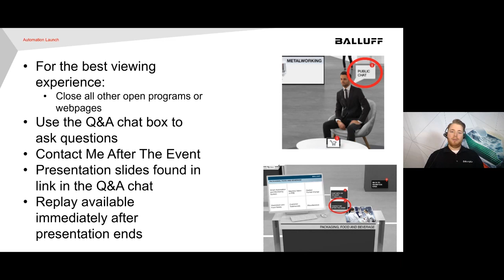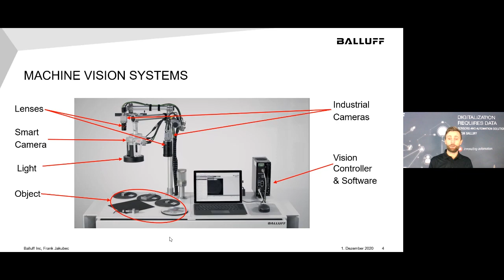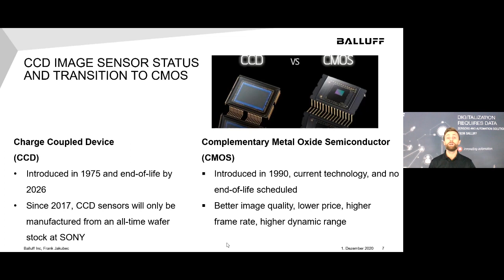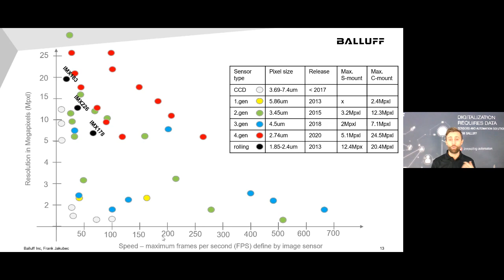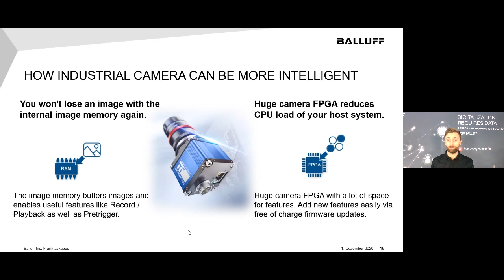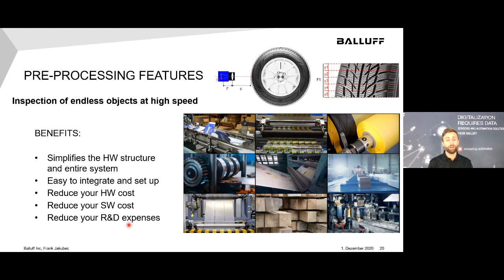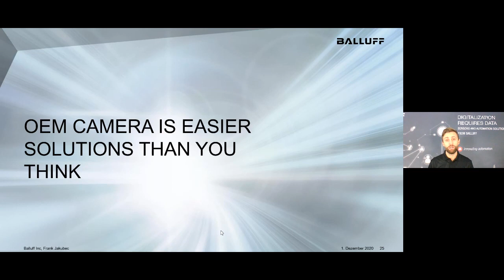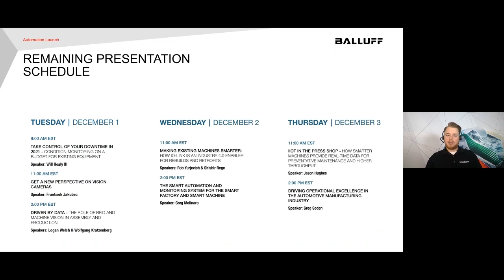Get a New Perspective on Vision Cameras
Machine Vision provides information to improve productivity within your application. Learn how to implement the advanced features of CMOS imaging sensors in projects that require more than standard camera images. Balluff’s Matrix Vision Technical Sales Specialist Frantisek (Frank) Jakubec demonstrates how imaging technology can be used to increase machine speed, save bandwidth, optimize CPU load, & reduce components. And he will show you how to modify the industrial camera without customization.